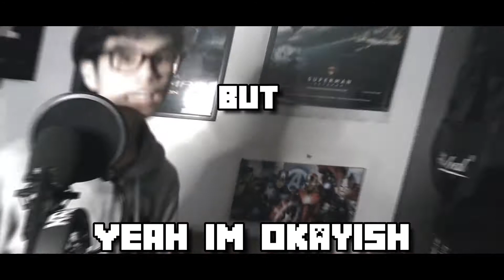Mask - Dream (Remix/Cover)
When I heard this song come out, I was blown away on the song. I didn't think Dream sounded so cool and amazing. Also the music was very catchy I wanted to make a remix and cover it. I hope you enjoyed this video!

I hope you're all having a good day :)

About KRJJ:
I am 15 years old, a beginner of producing music and I make any kind of music...

P.S.
if you want to use my music for whatever reason, please give me some credit...